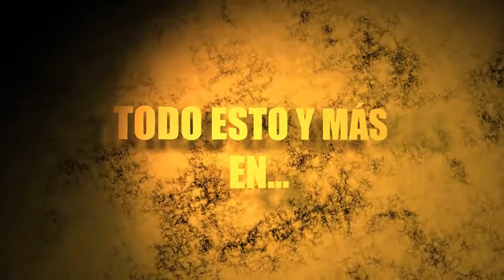Trailer - Viajero Extremo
Alumnos de V ciclo de la Escuela de Ciencias de la Comunicación de la Universidad Nacional Federico Villarreal del Perú (2014) elaboran un trailer basado en una producción original para el curso de Realización de TV I.

Conductor: David Portal Villavicencio
Cámara: Katherine Núñez Temoche
Post-producción: Manuel Monroe Rivera